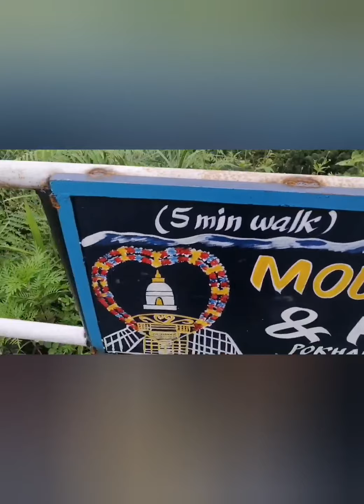visit to pokhara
namaskar everyone if u like my vedio plz join with me